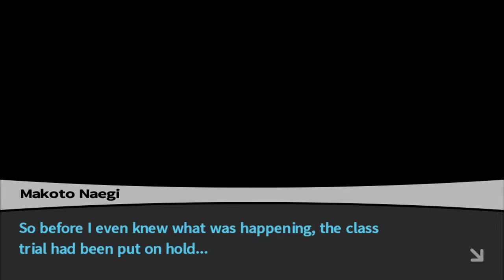Class Trial 2 2/3- Episode 17: Danganronpa Trigger Happy Havoc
Okay, things just got confusing.